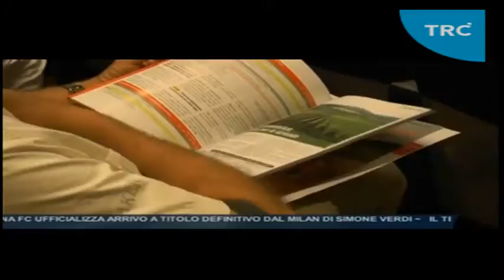TRC Unioncamere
Export,  Bologna 11 luglio 2016